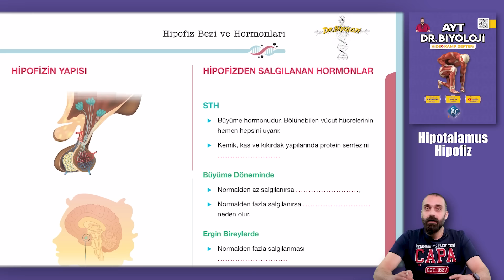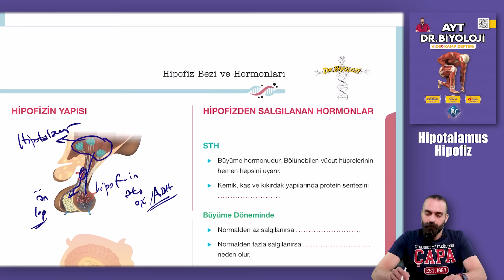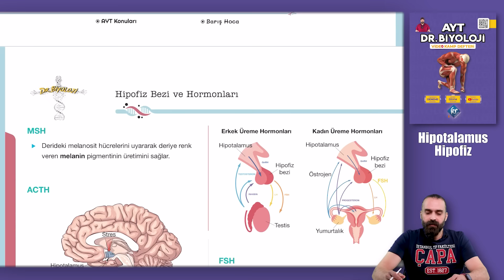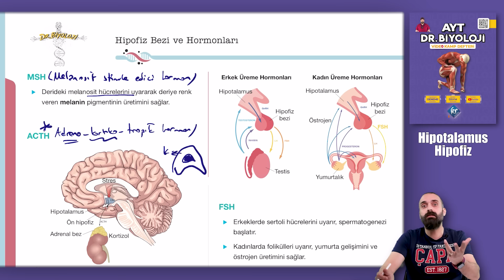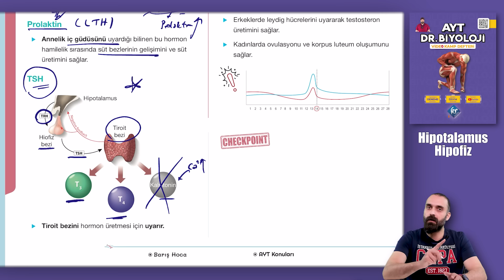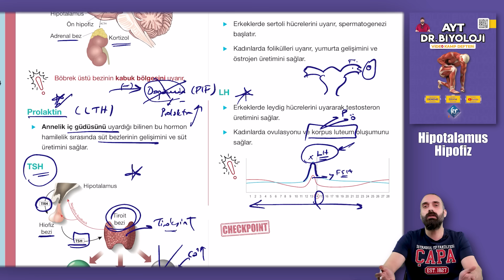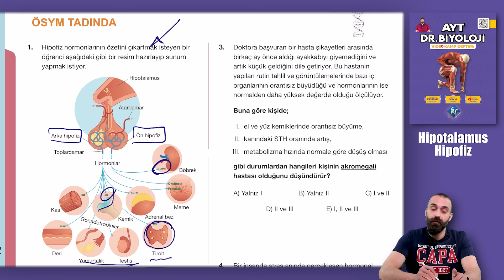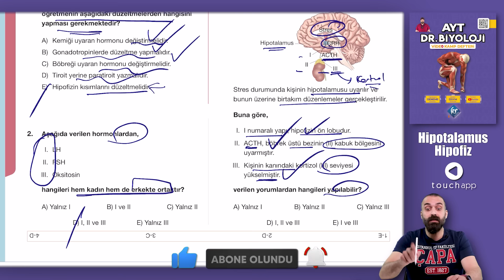Endokrin Sistem - Hipofiz AYT Biyoloji Kampı Konu Anlatımı/ 11.Sınıf 2024 Tayfa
AYT Biyoloji Kampı. 11. Sınıf konusu  Hipotalamus Hipofiz YKS 2024

Hipotalamus Hipofiz Videosu
01:00 Hipofiz ön lobu
02:15 STH detaylı anlatımı
11:12 Checkpoint
12:30 Soru çözümü